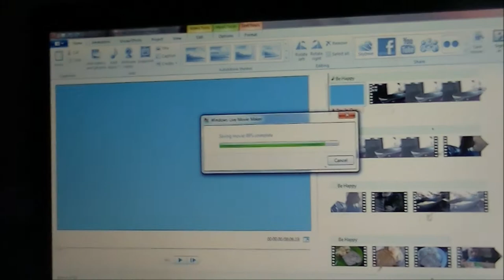Day In The Life Pt.2 | VEDA Day 2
OPEN ME!